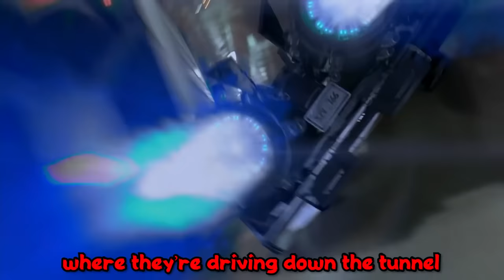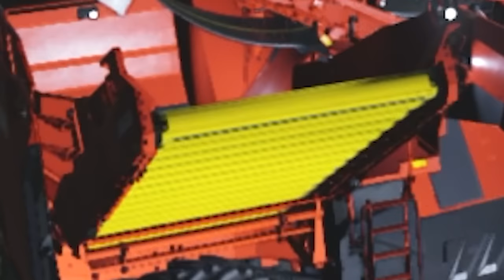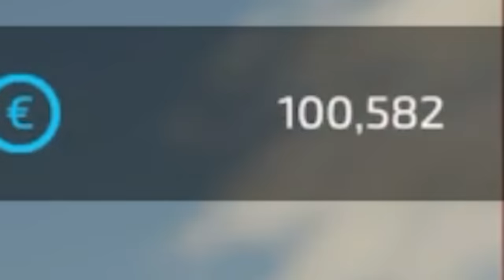5 Irish YouTubers make a failing farm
Editors:
Kippesoep001
FluffyroxGames